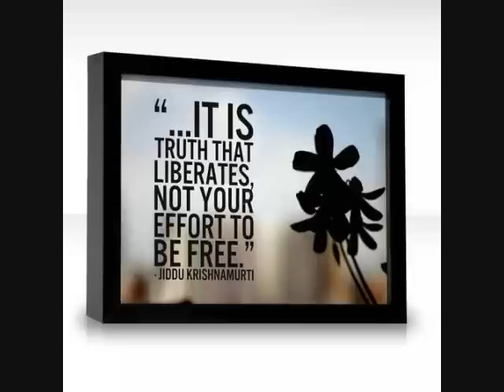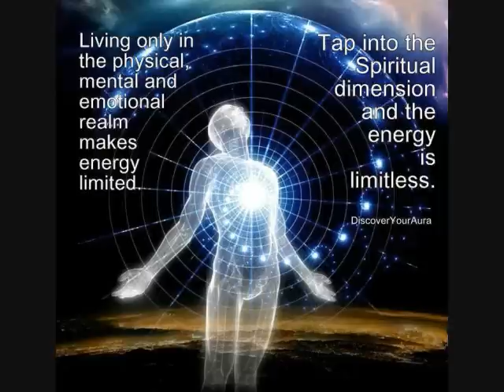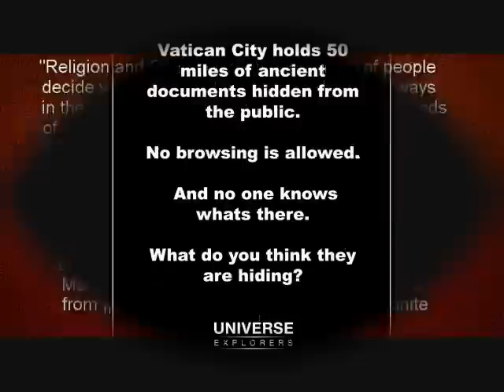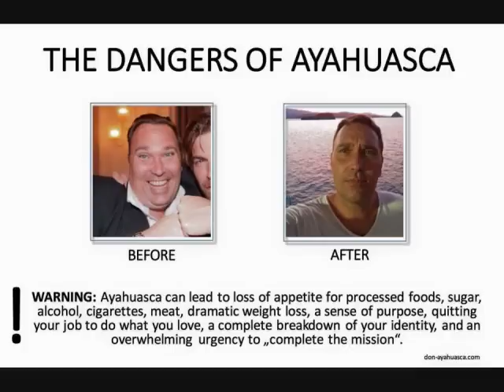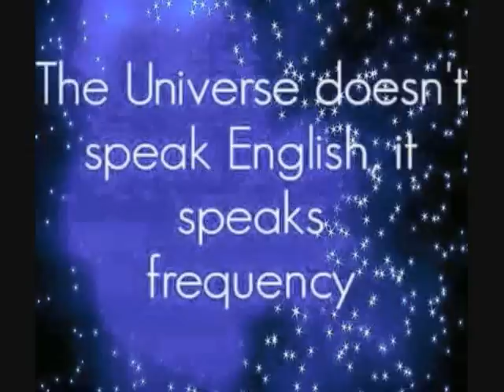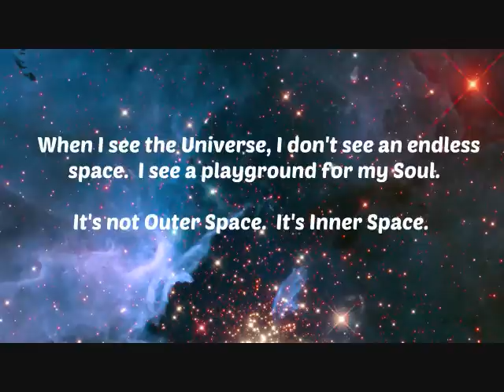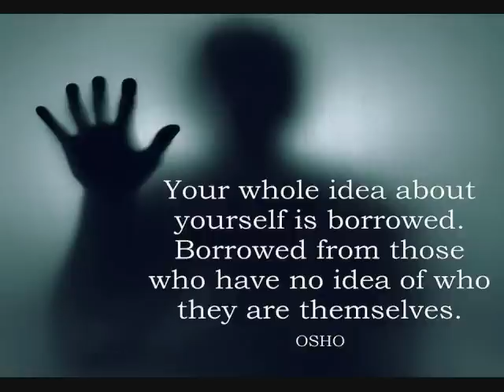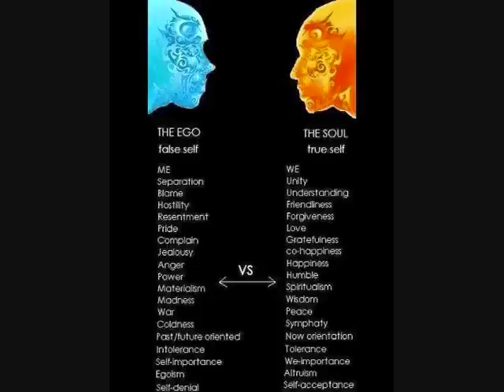Ayahuasca Meditation Part 2 of 3- "Infinite Gratitude of the 5th dimension Universe Within"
It is time for Humanity to get away from the Horrors of fake man - made books like the Bible and embrace our True Nature of Spirit/Light. There are 158 instances where the God of the Bible ordered the Murder of children and mass killings of entire ethnic groups  Not to mention explicitly promoting slavery, Promoting theft, stating that all women are inferior. And I am just getting started !! The entire bible is loaded with total contradictions.  Enjoy the following link for a much more in-depth look on that-

The Entire story of Jesus is an exact duplicate copy of MANY older deities from older religions/mythologies. In other words, christ never existed. Enjoy the following link on that and watch it in Full -

^^^ And there it is ! Boom !! The story of the Flood (Noah's Ark) in the bible is completely fictitious as it was simply stolen. Enjoy the following link on that -

The bible was written by the most corrupt men in history to control the masses. The Truth is, that book is nothing more than a combination of over a dozen much older mythologies/religions then edited dozens of times by government. For example, the truth of Reincarnation was removed from the bible (completely proven), so government can keep people in a state of perpetual fear (and fear is the opposite of love).

Moreover, your bible writers took all the magic of what is within you and Nature/Universe and turned it into a Jesus that never existed. For example, the 33 years of age of christs death is truly the 33 vertebrae of your spine that contains your divine seven chakra system, that you must activate for spiritual ascension. It is your Spirit channel of Light.

Furthermore, the 12 disciples represents the 12 Cranial nerves in your brain that Ayahuasca activates, and that represents the 12 signs of the Zodiac in astrology, for your inner completion of Universal Cosmic Consciousness of Spirit.

I also have Part one of this meditation uploaded and can be viewed here in the following . This is an extremely powerful and effective 30-minute meditation when used about 3-4 hours into an Ayahuasca ceremony, and very important- also after a 2nd full dose of Ayahuasca ( the "Vine of the Soul").

We are multi-dimensional beings. Ayahuasca cleanses, activates & aligns our divine 7-chakras to 5th dimension of Truth of Spirit & consciousness. But before we are allowed to enter these realms, we must face parts of ourselves that are not in alignment (the inner roads to total purity & authenticity must be accepted & worked on first, that's partly what Ayahuasca is for, allowing you to do this divine work within your-Self). For a clearer understanding of this I encourage you to read the following link-

"If God were to hide, God would hide inside of Man, because that would be the last place man would look for God"~ Hindu proverb

And if you want more education on your 7-chakras I strongly recommend viewing the following 2 links

Our 7-chakras align us to ultimate Universal truths of Spirit (and infinite truths about ourselves)..

"Spirituality has absolutely nothing to do with what you believe in, and has everything to do with your state of consciousness." The more that you are believing the more you have to think, and the more you believe and think the more you are focusing outwardly outside of yourself (lies), and the more that you think the further away you are from Truth.

The silliest idea in the history of humanity is to believe in something outside of you when you have no clue who you are in the first place. If you don't even know who you are, then your beliefs are just as blind.

"Surrender to your Soul, it knows the way".

"Spirituality is not a belief system or ideology, IT is the sweet and total surrender of the ego to the infinite Love,  Wisdom, and Knowledge that is the infinite multi-dimensional Universe."

"The Kingdom of Plants leads to the discovery of the Kingdom Within"

Blessed to be in service of the Great Spirit of Love of the Universe. And to be in service of this sacred divine medicine Ayahuasca of infinite gifts!!!

^^  Ride the White Horse , it's the only real ride in town, as it's the only one with wings. Everything else is illusion  ;-)

"Alchemize all your fears into phenomena"

Robert